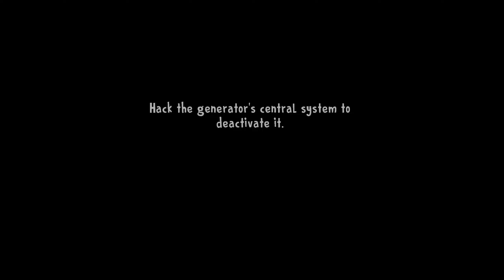Ice Scream 8 Buying All New Halloween Skins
Ice Scream 8 All Buying New Halloween Skins In New Update

My Device Info - Realme GT Neo 3T